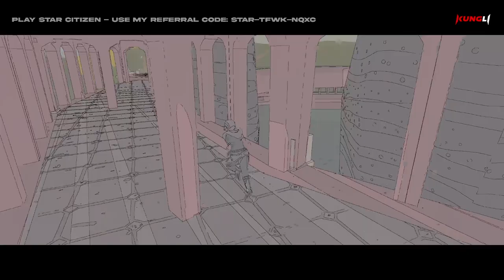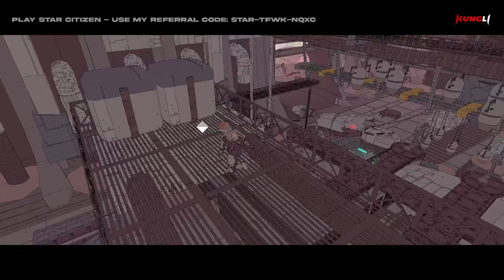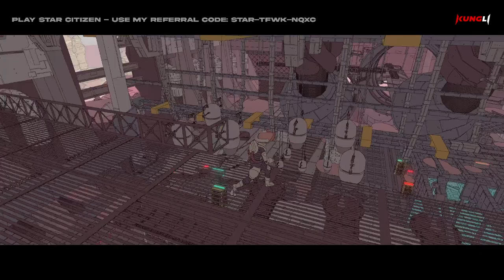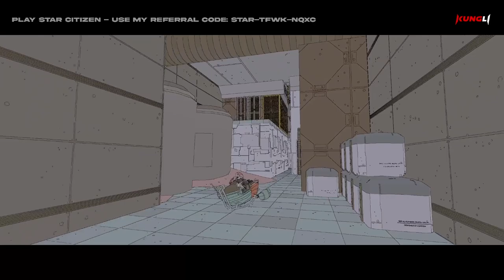SABLE - Shadow of Neave - Cartographer Arzu - The Long Drop - Seven Sisters Station - Lightning in a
SABLE - Part 8 - Shadow of Neave - Cartographer Arzu - The Long Drop - Seven Sisters Station - Lightning in a Bottle - The Whale - Cartographer Talon

00:00 Welcome felllow viewer!
07:10 Shadow of Neave
28:01 Ancient Race
30:48 Cartographer Arzu
40:46 The Long Drop
51:00 Seven Sisters Station
01:01:08 Lightning in a Bottle (see last video)
01:04:08 The Whale
01:49:02 Cartographer Talon

My System:
MB - Gigabyte X570 GAMING X